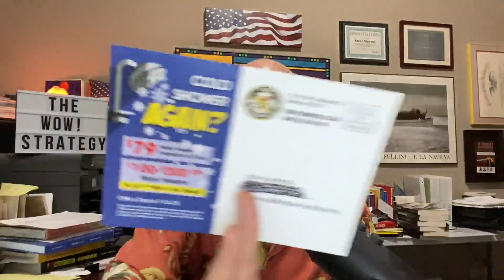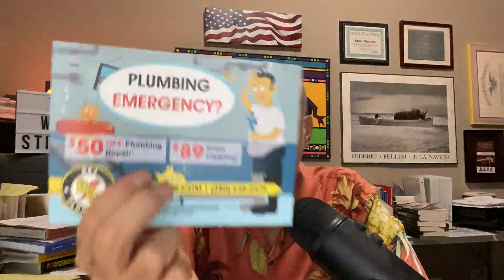Direct Mail Works Like Crazy - But Only If You Do It Right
As the saying goes, "If you're not enjoying sex, you're just not doing it right."

Same goes for any of your small business advertising and marketing.